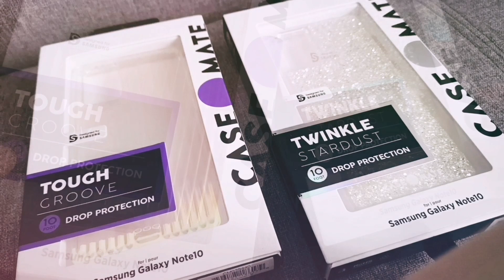Casemate Tough Groove Twinkle Stardust Note 10 & Note 10+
Tough Groove
Built to last, these Tough Groove cases go perfectly with the rugged traveler in all of us.

Let’s jet! Built to last, these Tough Groove cases go perfectly with the rugged traveler in all of us. The raised groove texture gives you a tactile feel and has a 3-dimensional effect. What’s your Groove? Available in Iridescent for the Samsung Galaxy Note 10 & Note 10+ !

    10 foot drop protection

    Wireless charging ready

    One-piece design

    Tactile surface for perfect grip

Twinkle
For those who want a little more of that everyday sparkle, the Twinkle case is the one for you!

A fun twist on our classic Karat case, the Twinkle design has eye-catching, reflective iridescent glitter foil that changes at every angle.

The “twinkle” effect is sure to catch everyone’s eye. Available for the Samsung Galaxy Note 10!

    10 ft Drop Protection

    One-piece platform design

    Compatible with wireless charging

    Anti-scratch technology

    Refined metallic buttons

    Flexible sides for enhanced grip

    Lifetime warranty